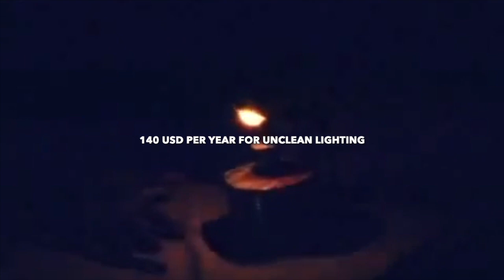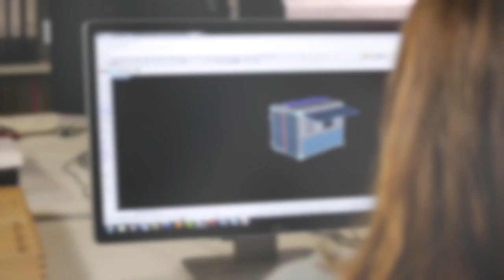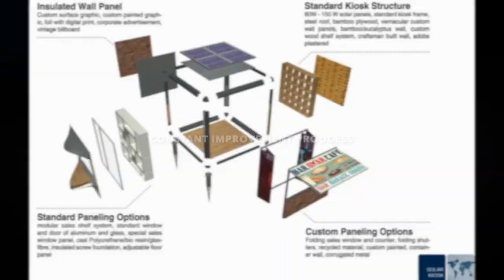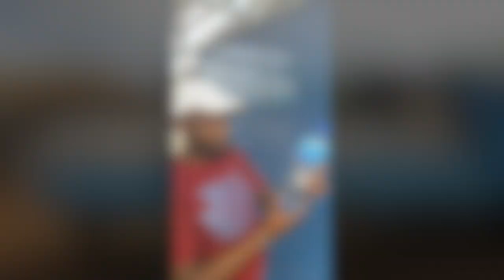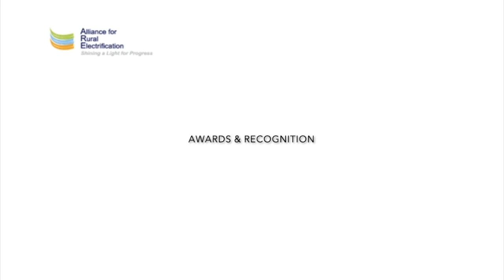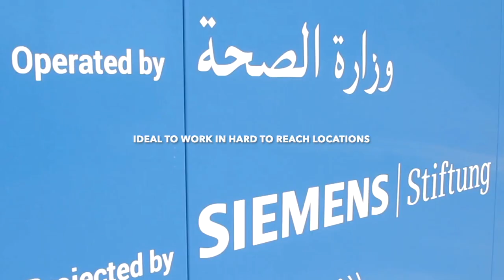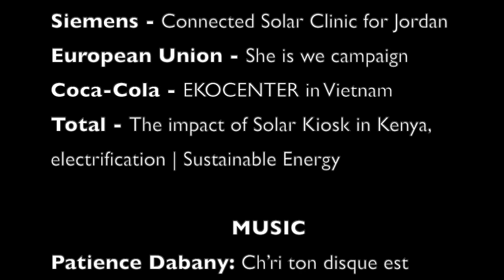SOLARKIOSK introductory video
SOLARKIOSK has been working since 2012 to bring access to electricity to rural, off-grid communities in Africa and around the world. This video is an introduction to our work and explains how we are empowering and enabling last mile BoP communities, refugee camps and other hard to reach communities with access to sustainable electricity through our solar integrated turnkey infrastructure solution (the E-HUBB) and our inclusive business model.